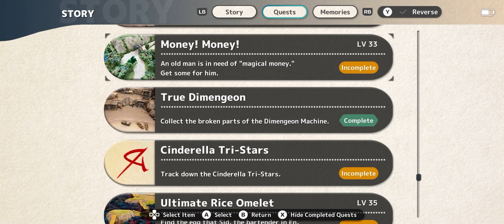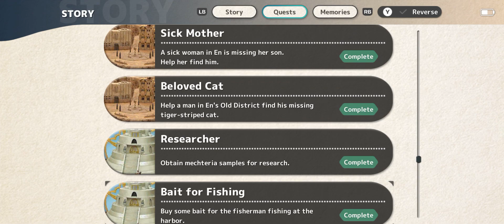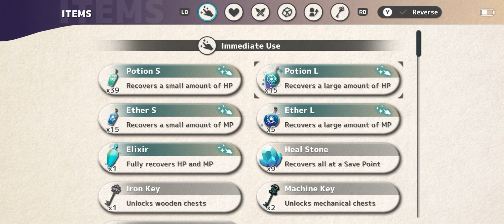Let's Play: Fantasian | #64 Die goldene Frucht [21:9]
Im Let's Play Fantasian erreichen wir unser Missionsziel, nachdem wir eine Geldspur verfolgt hatten. Dabei erleben wir, dass die goldene Frucht des Geldbaums ziemlich stark geworden ist, seit unserem letzten Besuch.

//---etc---///

Hinweis: Ja, mir ist bewusst, dass meine Aussprache nicht die Beste ist. Hatte inoffiziell auch nie wirklich guten Englischunterricht gehabt. Größtenteils hatte ich den Unterricht bei einem Referendar gehabt. Zwar verstehe ich Englisch (Ausnahme Slang und Redewendungen), aber meine Aussprache ist dafür weniger ausgeprägt.

In-Game Resolution:  2436 x 1125 (~2k)
Recording:  ReplayKit
Opening/Ending: Adobe After Effects
Audio Recording: Garage Band
Audio Editing: Adobe Audition
Rendering/Exporting: DaVinci Resolve Studio (GPU accelerated)

Hardware:
Apple iPhone Xs (Gaming)
iPad Pro 12.9" 2021 (Audio Recording)